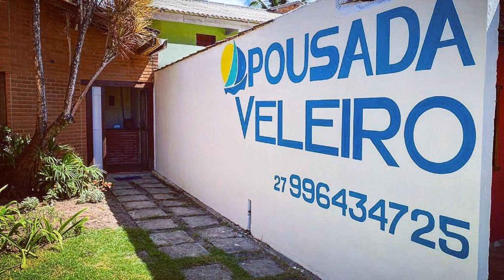Pousada Veleiro, Itaúnas, Brazil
About Property:
Pousada Veleiro is a 5-star property set in Itaúnas. Featuring a garden, the 5-star hotel has air-conditioned rooms with a private bathroom. The hotel has family rooms.

At the hotel, all rooms include a wardrobe, bed linen and a balcony with a garden view. All guest rooms will provide guests with a minibar.

Praia de Itaúnas is 1.3 km from Pousada Veleiro. The nearest airport is Teixeira De Fre...
Property Type: Hotel
Address: Avenida Bento Daher SN, Itaúnas, CEP 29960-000, Brazil
Searching For
1. Pousada Veleiro - Itaúnas - Brazil
2. Pousada Veleiro - Itaúnas - Brazil Address
3. Pousada Veleiro - Itaúnas - Brazil Rooms
4. Pousada Veleiro - Itaúnas - Brazil Amenities
5. Pousada Veleiro - Itaúnas - Brazil Offers and Deals
Audio Credit:
Track Title: Blank Slate
Artist: VYEN